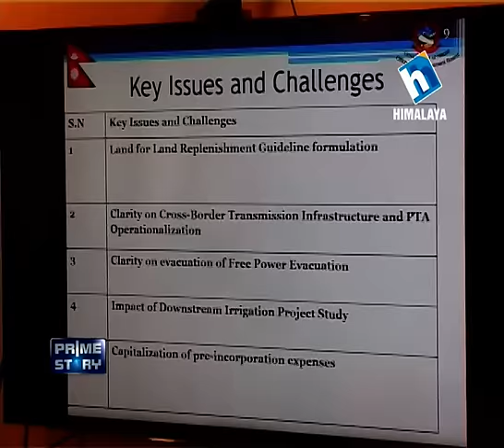Prime Story Asojh 27